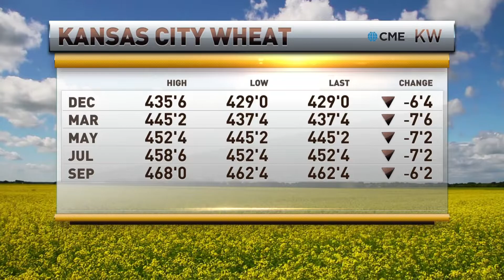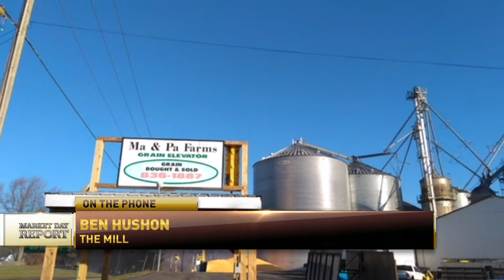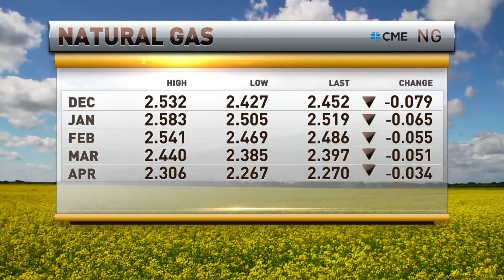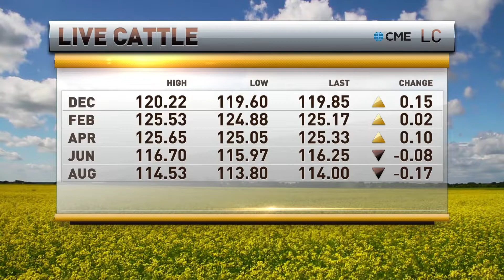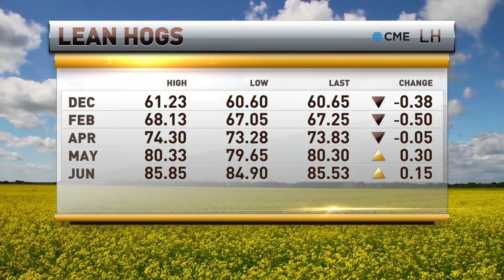RFD TV Market Day Report 11/26/19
The Mill's Ben Hushon gives RFD TV's Marlin Bohling updates from White Hall. In this segment, Ben talks about despite the snow, the area has had another good harvest week. He also discuss everything to be thankful for this harvest!